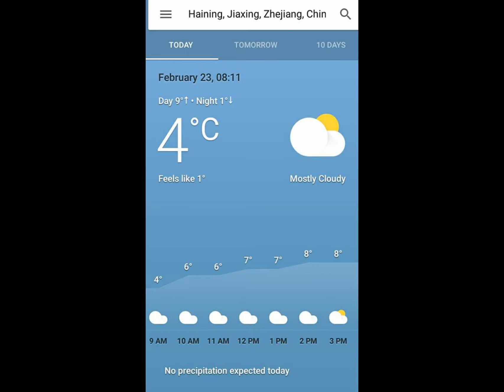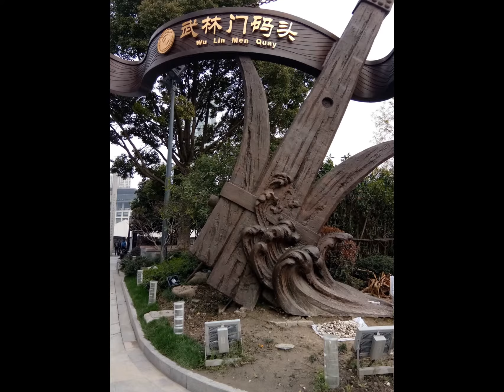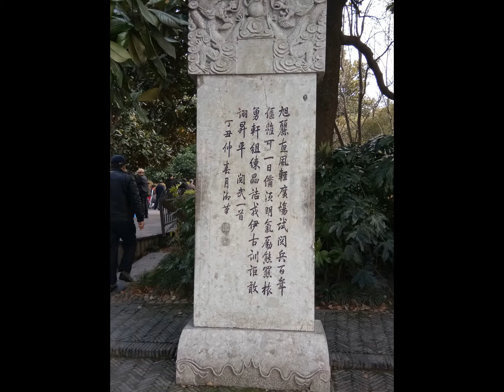Hangzhou - first days and trip to West Lake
Arrival and then a later trip to West Lake combination of photos.